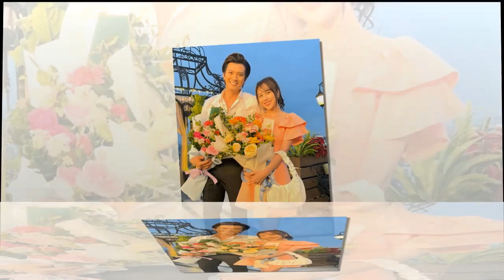Anh Có Phải Đàn Ông Không: Đoàn phim đóng máy sau 6 tháng quay, “bộ ba bông hoa đại” xúc động.